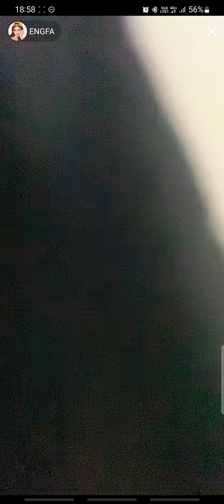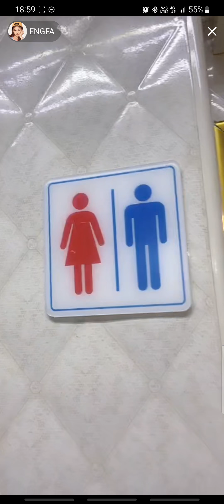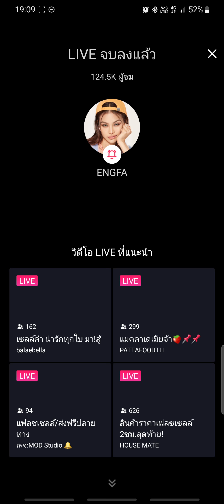20220823 อิงฟ้า Live TikTok มีคุณชา